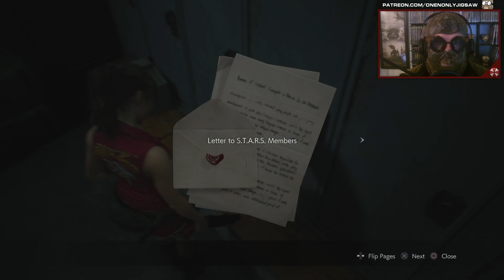Resident Evil 2 | Ep.13 - Sherry's Daddy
Jigsaw has finally started his LET'S PLAY journey! Join him on his quest to complete the Resident Evil 2 REMAKE! He will encounter some bumps and bruises along the way, maybe a few bloody knuckles but it's all in good fun.

Support MY ASS!!!

Look, I got an Instagram account!

Oh... and a Twitter!!! Give a follow eh?

DA HELL!?! Facebook too!?!